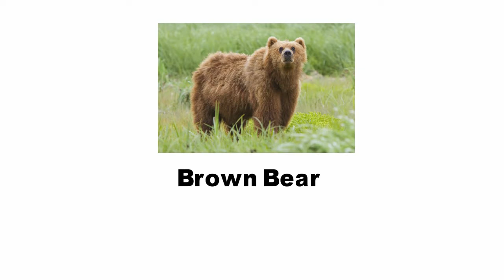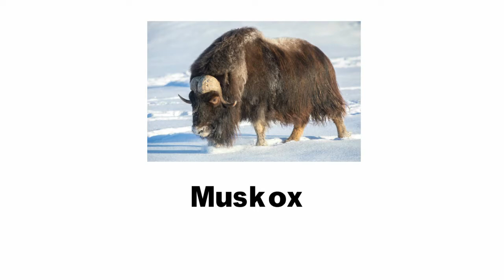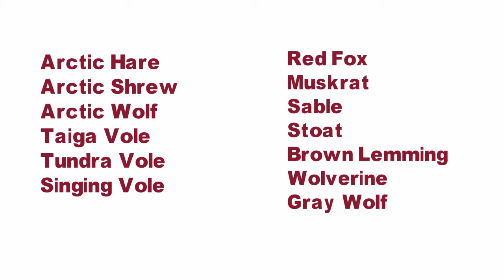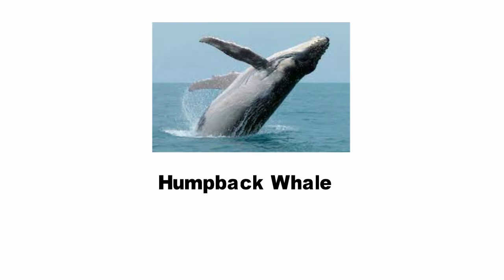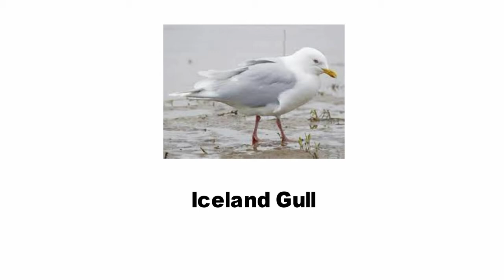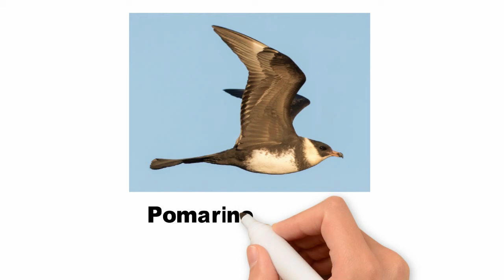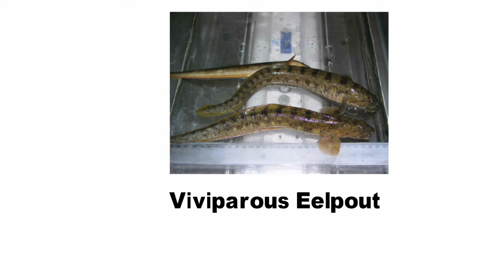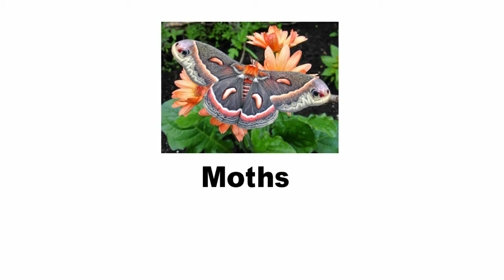Arctic Animals pictures | List of Arctic Animals with Pictures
Arctic Animals List of Arctic Animals with  Pictures The Polar Bear, Caribou, Snowy Owl, Arctic Hare, Arctic Fox, Narwhal, Walrus, Musk ox and the Beluga Whale are some of the animals which live in the Arctic.

Graphic Design
3d Covers
Acx Book Covers
Logo Animation
Intro/outro For YouTube
Discount 20%

kids vocabulary